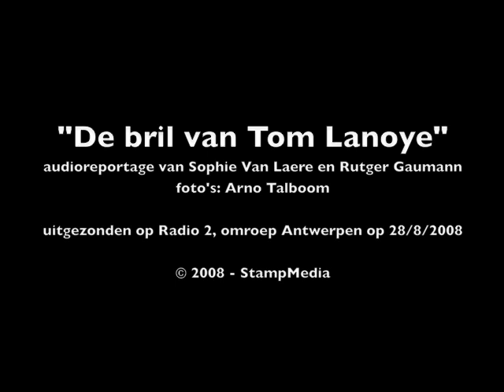De bril van Tom Lanoye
Tom Lanoye is één van Vlaanderens grootste schrijvers. Maar daarnaast is Tom ook één van de meest opzichtige brillendragers van dit land. StampMedia trok naar Toms vaste brillenwinkel en probeerde er enkele uit.
Audioreportage door Sophie Van Laere en Rutger Gaumann
Foto's van Arno Talboom
Deze reportage werd uitgezonden op Radio 2 op 28/08/2008